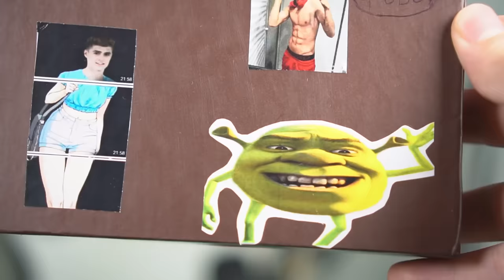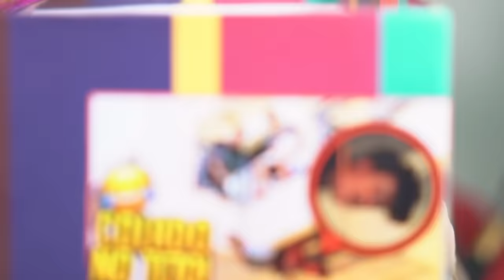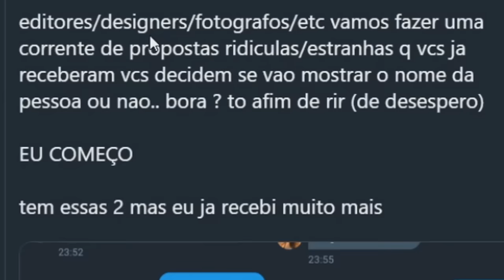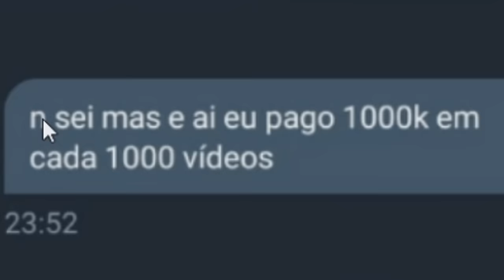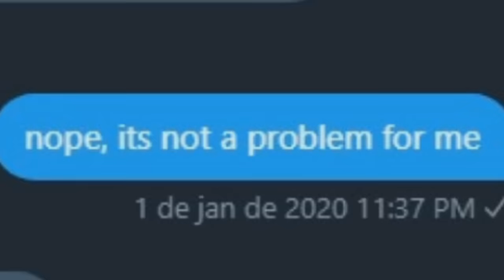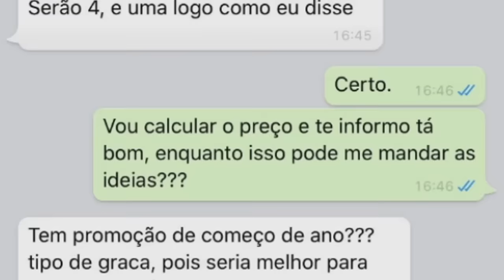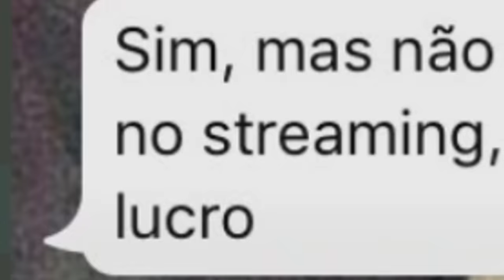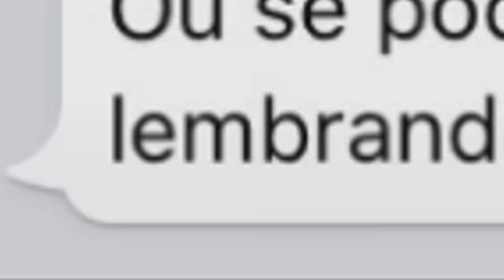EDITORES SENDO DESRESPEITADOS